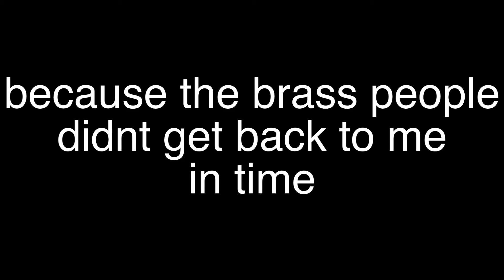In Studio Vlog 3 - Addicted with Phil Gibbs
This will be the last one in the In Studio Vlog - Addicted with Phil Gibbs because we have finished group work and now its down to my individual mix and thats even more boring to watch than me talk about the recordings that just happend as its me on my own in a room going "well i dont want it to sound like that i want it to sound more like this"